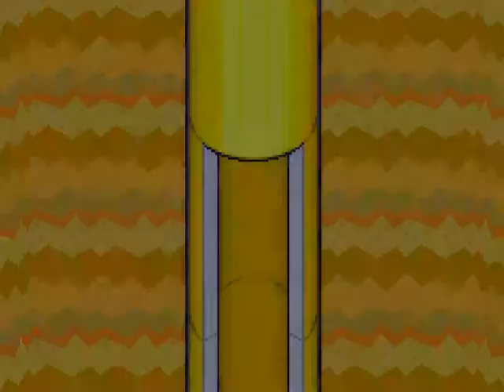Lets Play Mario und Luigi Superstar Saga part 58 (german)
Das Ende des grünen Wichtelchen und seiner Begleitung.